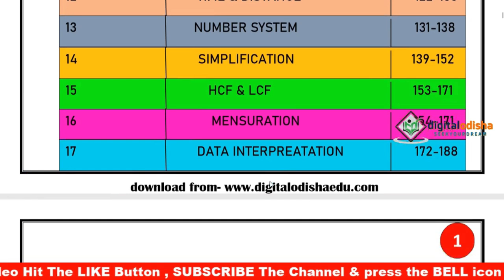Math Class Odia || Train Related Question in odia || Odia math class for OSSSC, Digital odishha